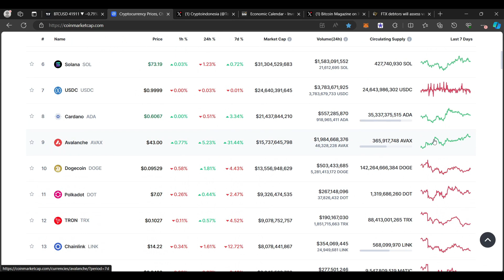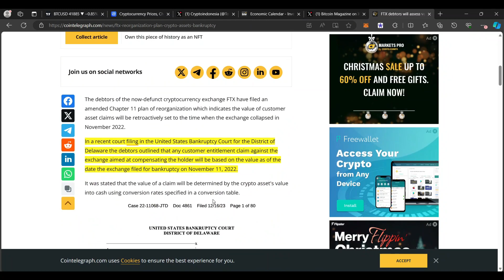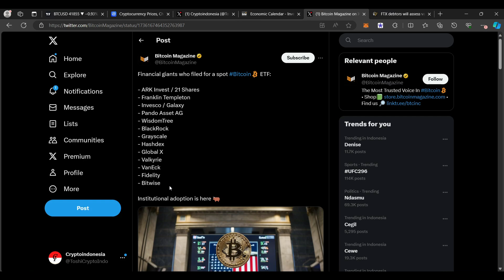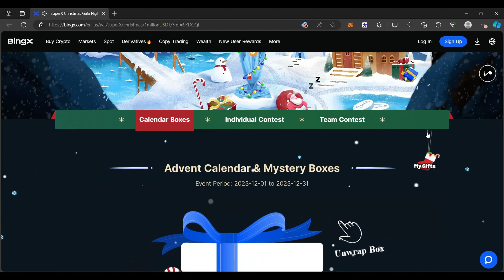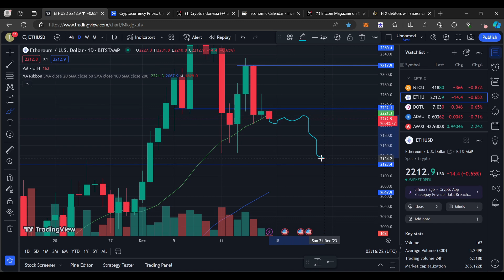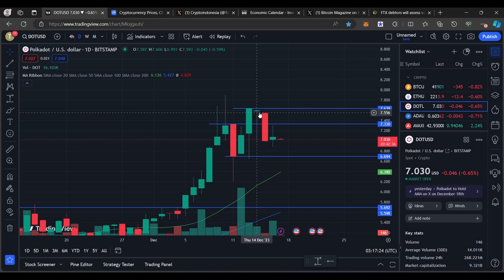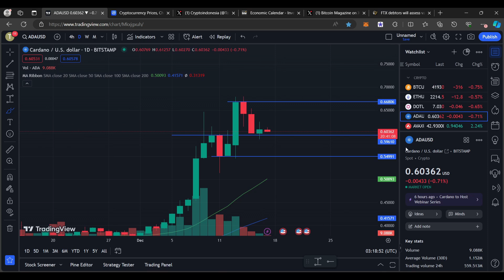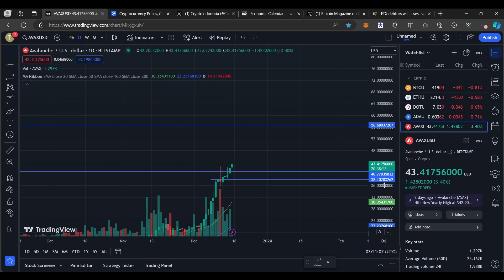BITCOIN BACK ON TRACK UNTUK PERSIAPAN TAHUN DEPAN ? MASIH BISA DAPAT HARGA DISKONKAH ? UPDATE CRYPTO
IKUTI EVENT BING X DISINI !

BINANCE

PRIMEXBT :

KODE : ToshiCrypto